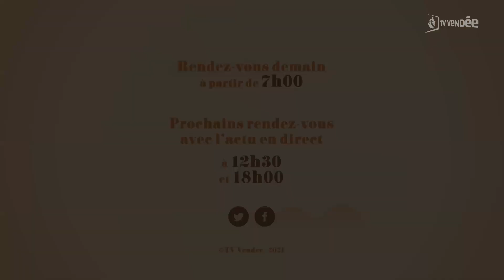Leslie Francheteau - L'invitée de La Matinale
Leslie Francheteau, juriste UFC - Que choisir Vendée.
Fraude bancaire : l'UFC - Que choisir Vendée monte au créneau face aux refus de remboursement.